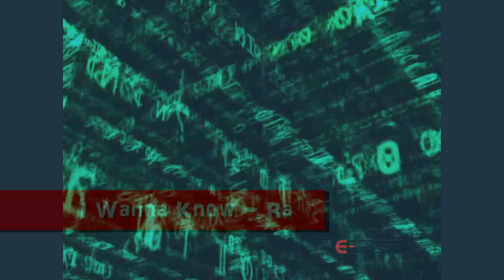Drum n Bass: I Wanna Know - Rab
..Getting back to my beloved DnB, and alittle narked that my editor missed the 'b' from 'Rab'...bugger..but hey ho! Best one I've done according to wifey - let me know what you think!. enjoy